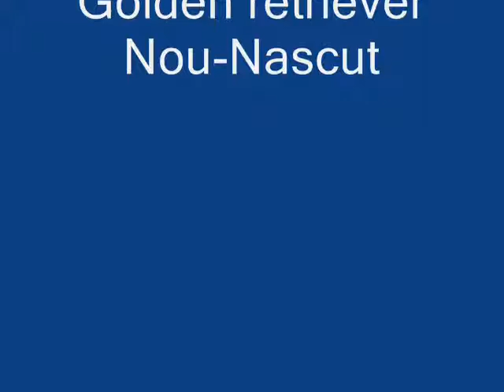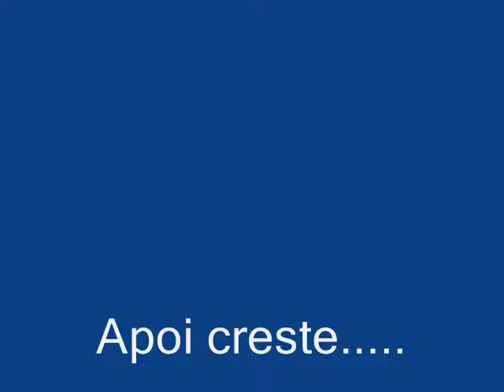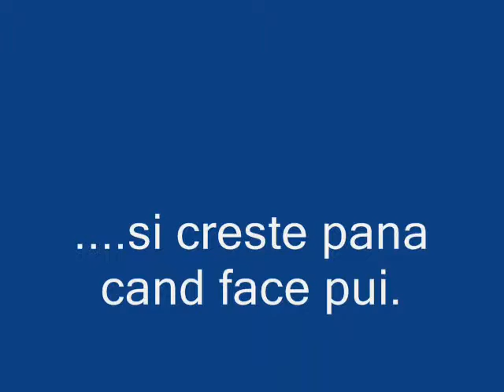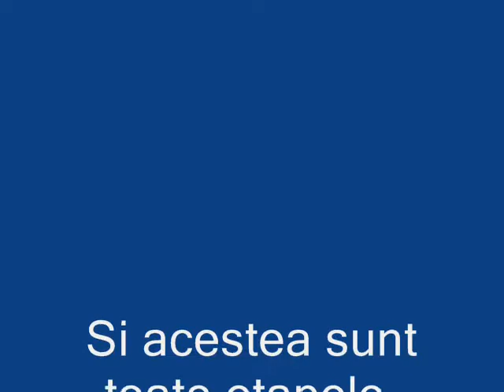Golden Retriever Music And Images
I Love Golden Retriever